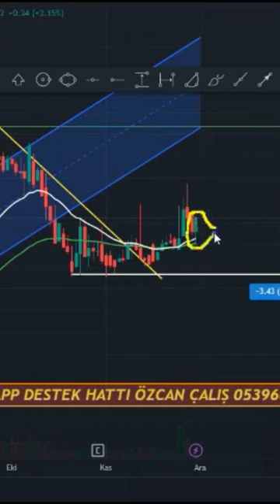BOSSA HİSSE ANALİZ